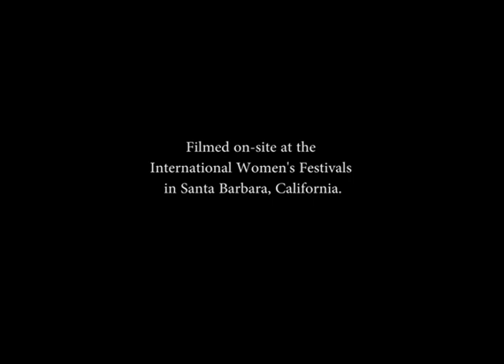JJ Empowering Women Advice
This Empowering Women TV archive is from the 2014 International Women's Festivals in Santa Barbara, California.

Guest: JJ Janis Johnson
Host: Sophia Natalia
Executive Producer: "Twinkle" Marie Manning

To view more excerpts from Empowering Women TV archives, as well as current shows and events, visit: